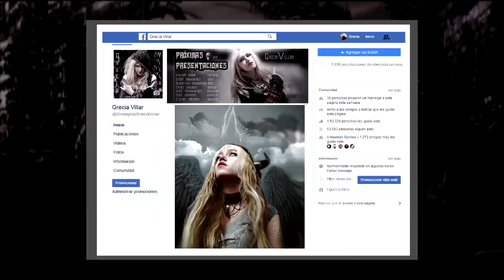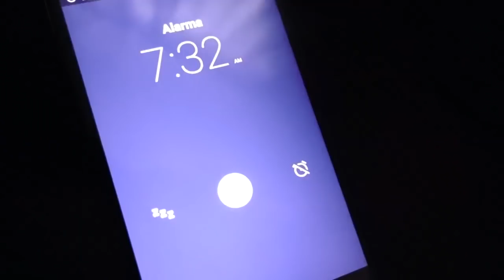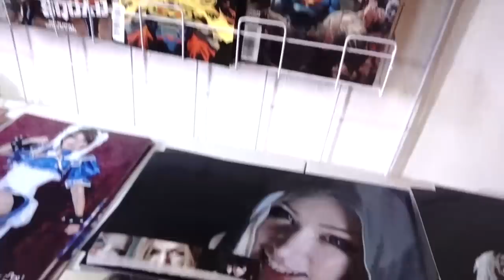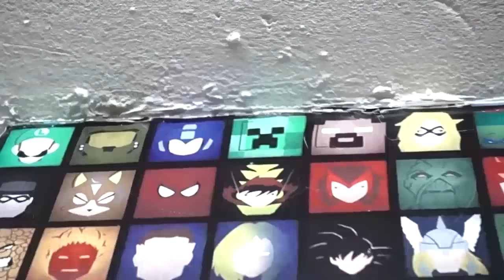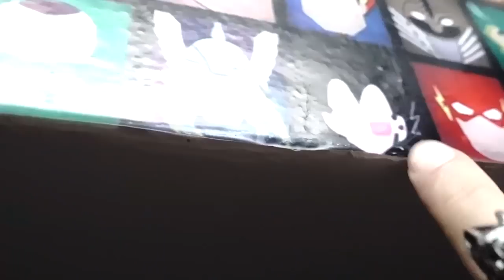DailyVlog 2 🔥BEBlEND0 como VIKINGOS🔥